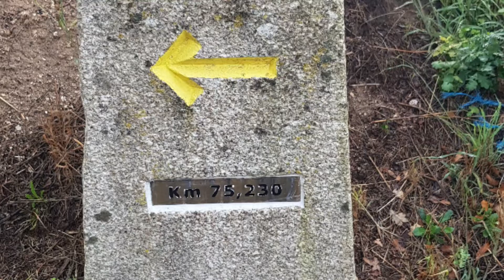Etapa, Santiago - Negreira , 22 km.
Ponte Maceira localidad de A Coruña,  se pasa en la primera etapa , Santiago de Compostela a Negreira,  del epílogo a Fisterra y Muxia, sitiado a unos 5 km antes del final de la etapa,  que no es superior a 22Km,  es una etapa favorita pará mí,  siempre que llego a Santiago si me sobra un día la realizó,  en un sentido u otro, buena comunicación en autobús entre Santiago y Negreira,  para poder realizarla.